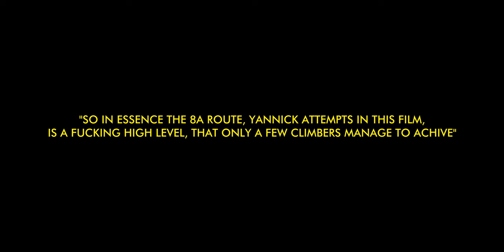MAGNUM OPUS - the art of climbing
MAGNUM OPUS:
mag·​num opus | \ ˈmag-nəm-ˈō-pəs  \
Definition of magnum opus
: a great work
especially : the greatest achievement of an artist or scientist

In the world of climbing your first 8a is always special. the level of difficulty is so high, that only a few athletes manage to do it. It takes Years of hard training and experience.
This film shows Yannick Hradetzky, a local climber, with his attempt of doing such a route on an impressive wall close to Salzburg. The film not only shows the beauty off the sport but also the love and passion, that Yannick feels for it.

"this film is an expression of what I want my life to be like" - I think this statement is true for both of us, me as a filmmaker and Yannick as a climber.
It took hundrets of hours of filming, editing, and planning to make this film. Getting up in the middle of the night just to make it in time for the sunrise, as well as having headaches during the long editing sessions were all part of the routine. I gave this project all I could using every single bit of my skillset.
It really is a magnum opus for me.

Finally being able to share it with the world makes all the effort worth it.
I hope you enjoy watching the film as much as I did making it.
-Max Reinhart